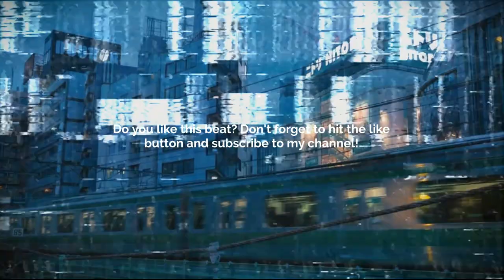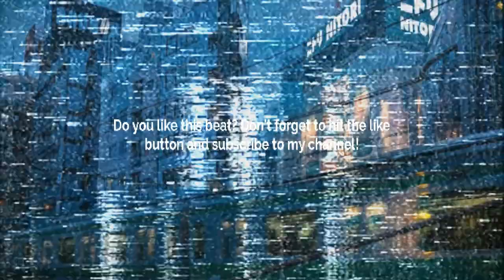GUITAR TYPE BEAT - VOWS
💙 GUITAR TYPE BEAT - VOWS |     @BinoBeats  @fasbeats        💙

💠 Sample/Loop: Yes! By:       @BinoBeats   @fasbeats         💠
       BPM: 150

Prod. @skyscraper_seven

FREE
GUNNA BEAT
GUNNA TYPE BEATS
GUNNA BEATS
GUITAR BEAT